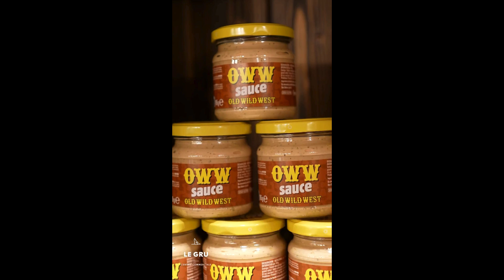What's New 19 I Old Wild West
Ecco l’occasione di scoprire tutte le novità nel menù della steakhouse Old Wild West! Il nuovo “Smash Burger” è un hamburger cotto alla piastra e “schiacciato” al momento in modo da servirlo sottilissimo e con una croccante crosticina insieme alle patatine con la mitica salsa Old Wild West. Non ve le aspettereste, ma adesso ci sono anche le lasagne per chi desidera un pranzo più tradizionale e gustosissimo. L’ultima novità del ristorante è in realtà una delle proposte più richieste: il panino “Dakota” con carne, bacon e formaggio accompagnato da french fries e salsa Old Wild West. Un'esperienza che unisce sapori intensi e varianti per tutti i gusti, dal classico al più innovativo!

Old Wild West è al fondo dell’area mercato al piano terra di Le Gru, vicino a Piazza Nord.